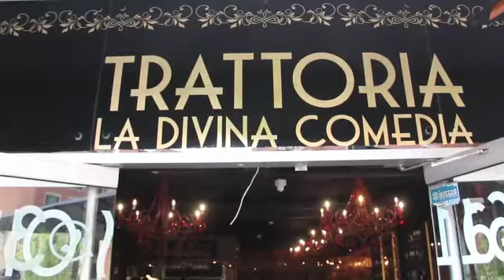SENA Transforma Vidas - Experiencia de Egresado SENA de Cocina en la Alta Cocina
OrgulloSENA 👨‍🍳🥣 | El paso por el SENA te ofrece aprendizaje, oportunidades y muchos más, eso es lo que opina nuestro egresado Jimmy Fabián Vega, quien se graduó de técnico en cocina y actualmente labora en un importante restaurante de la ciudad. ¡Conoce su experiencia! 👀🙌